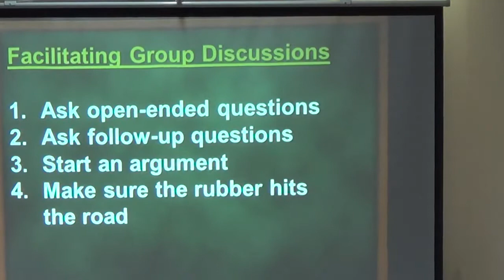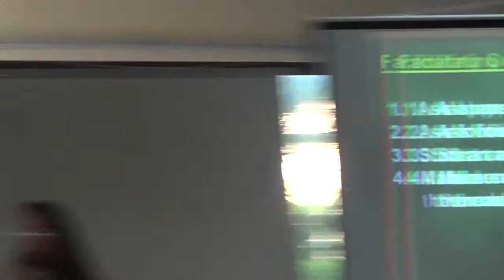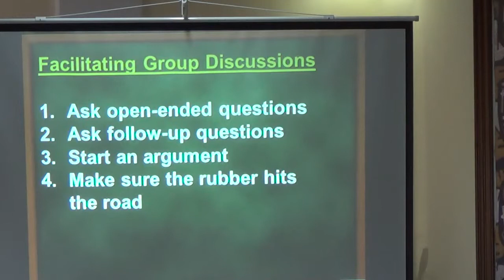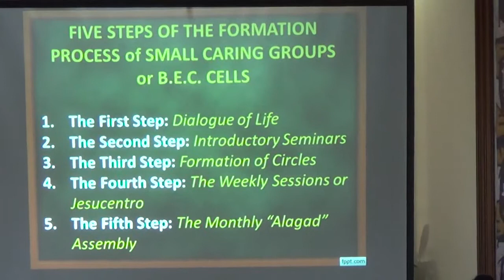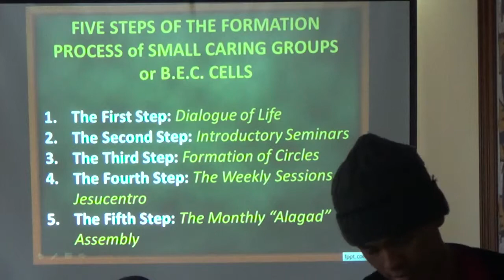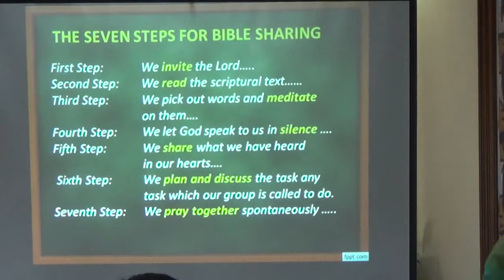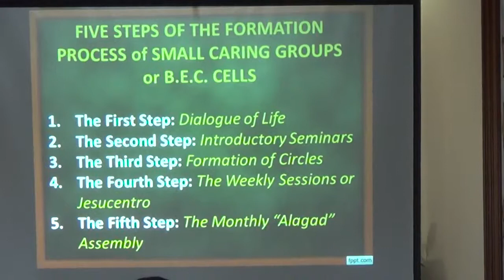02032015 Church of the poor 21